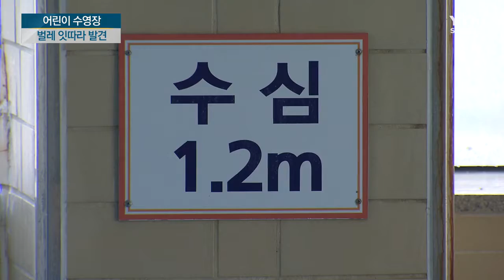어린이 수영장에 벌레 '둥둥' 부모들 경악